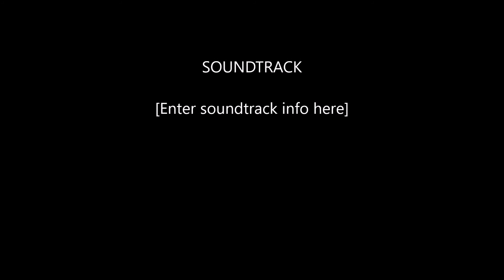Camaro vs Camaro World Cup Finals Drag Track Action